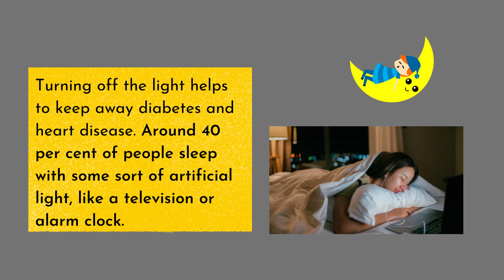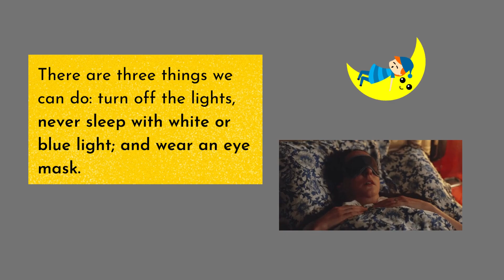Sleeping with LIGHT ON could be bad for us. Learn language and facts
Sleeping with the LIGHT ON could be bad for us based on new research. Learn language, vocabulary and facts sleeping, diabetes, blood sugar levels.